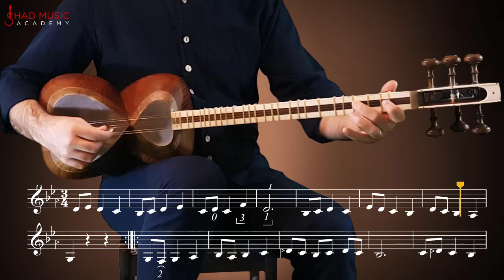Chapter 26 - آموزش حرفه ای ساز تار - Persian Tar Course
مدرس: آرمین امیری

تار
سه تار
سنتور
تنبور
تنبک
نی
دف
کمانچه
پیانو
گیتار
کاخن
داربوکا
آهنگ سازی
دی جی